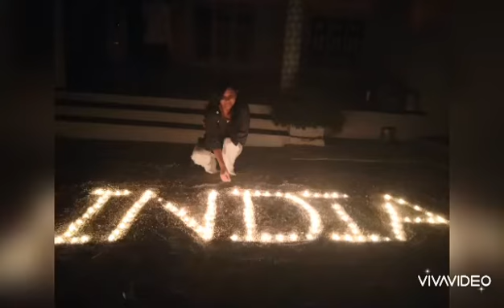Rajkot against corona jayesh thakrar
Courtesy mera Bharat mahan